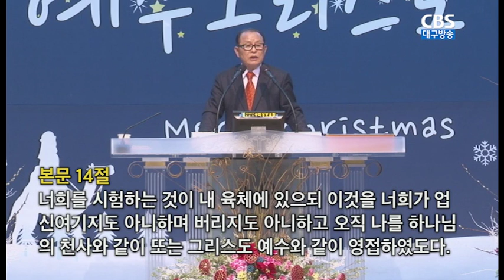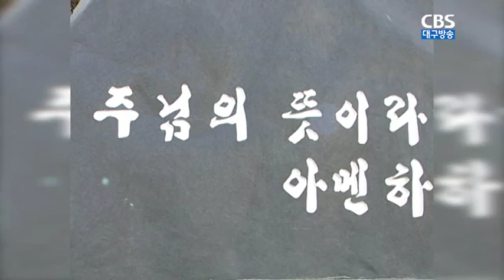목회자와 성도(2)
설교:구미상모교회 김승동목사
본문:갈라디아서 4장13절~20절